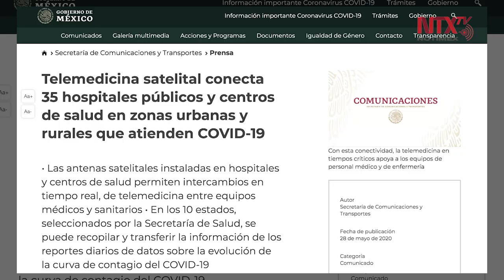Autoridades sanitarias disponen de red para telemedicina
La red satelital es para apoyar la información que generan los hospitales y centros de salud que atienden la pandemia por el coronavirus.